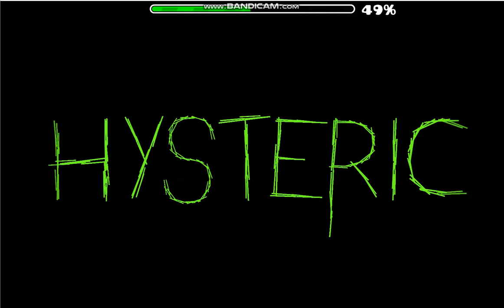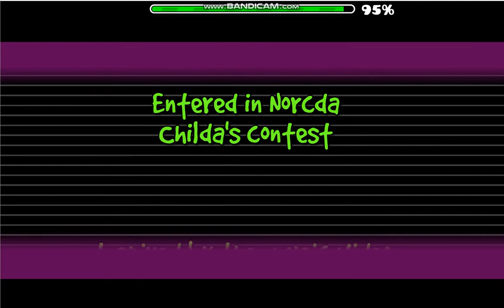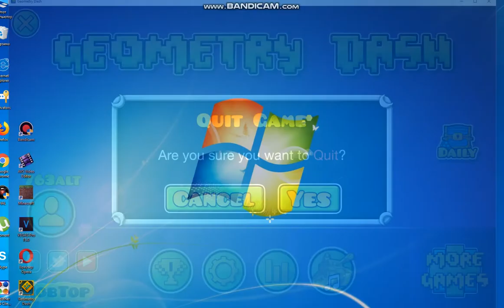Geometry Dash - Playing Levels with Unexisting Parts